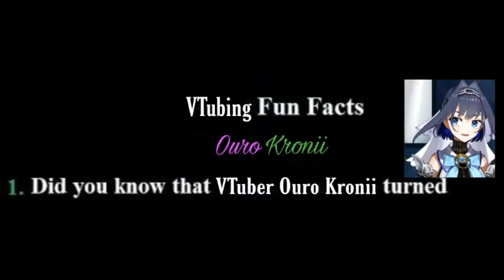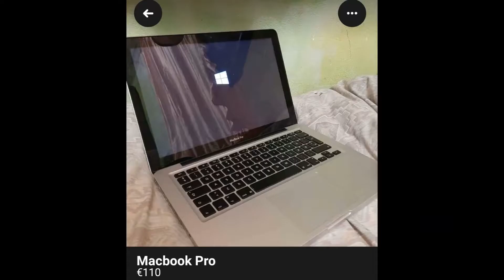Ouro Kronii Birthday Special Video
This video is literally impossible.